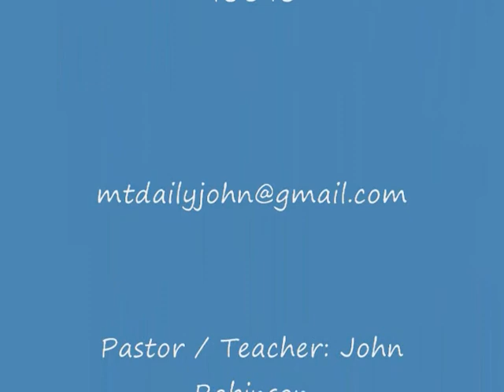I will never leave you or forsake you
By John Robinson